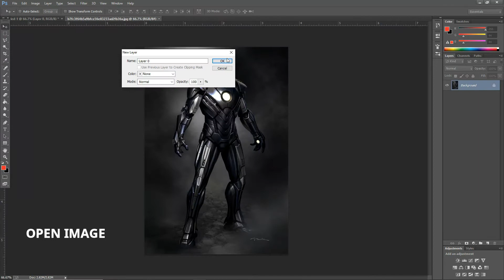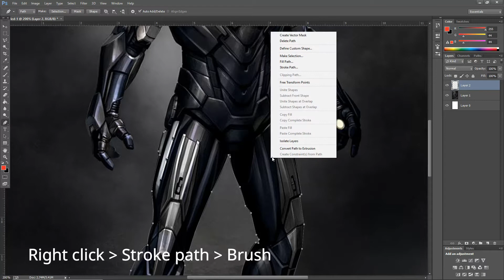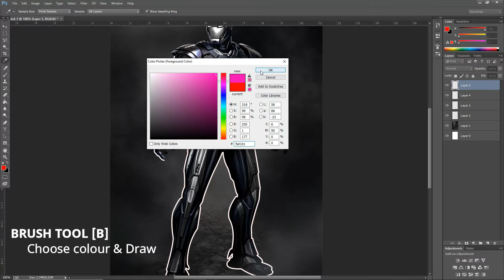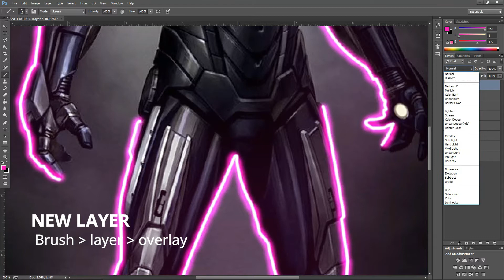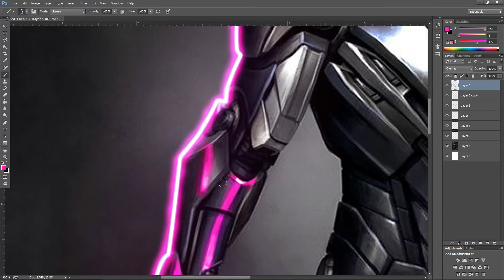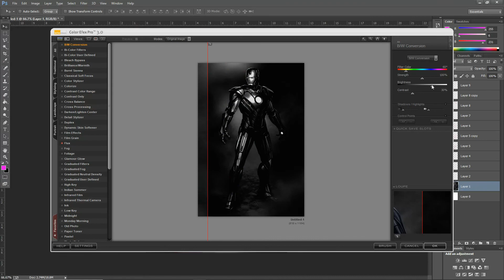Glowing Line Effect | Photoshop Tutorial Glow Effect | Neon Glow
photoshop tutorial
how to create glowing line effect